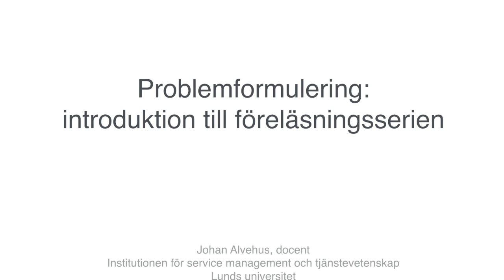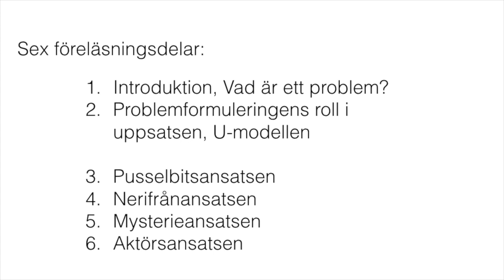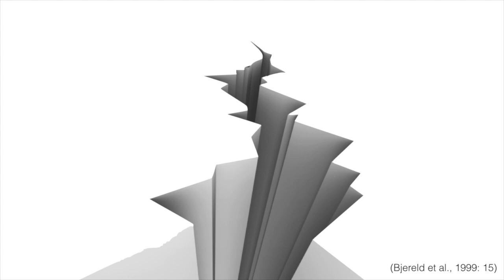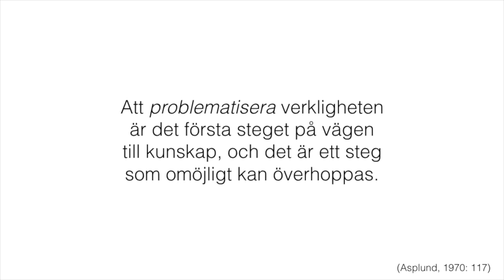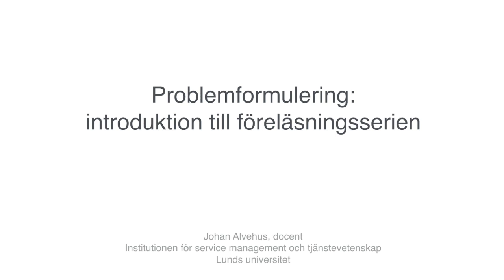Problemformulering del 1: Introduktion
Första delen av sex om att formulera problem i akademiska uppsatser.

Referenser:
Alvehus, J. (2018). Problemformulering. Lund: Studentlitteratur.
Alvehus, J. (2019). Skriva uppsats med kvalitativ metod: En handbok (2 ed.). Stockholm: Liber.
Asplund, J. (1970). Om undran inför samhället. Uppsala: Argos.
Bjereld, U., Demker, M., & Hinnfors, J. (1999). Varför vetenskap? Lund: Studentlitteratur.
Simmel, G. (1970). Kamp! Göteborg: Argos.